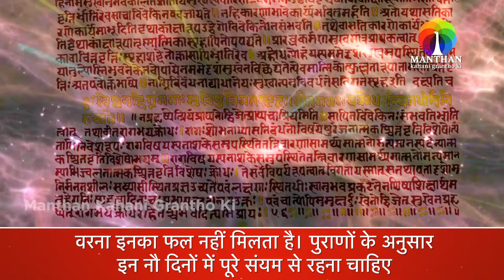Navratri Puja Vidhi at Home | Navratri Vrat Kaise Kare | नवरात्रि | Manthan Kahani Grantho Ki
Navratri Puja Vidhi at Home 2020 | Navratri Vrat Kaise Kare | नवरात्रि 2020
navratri 2020, navratri 2020 kab hai, navratri vrat katha,

दोस्तों व्रत ही तप है। यह उपवास भी है। हालांकि दोनों में थोड़ा फर्क है। व्रत में मानसिक विकारों को हटाया जाता है और उपवास में शारीरिक विकारों को। मानसिक और शारीरिक दोनों ही तरह के संयम का नवरात्रि में पालन करना जरूरी है अन्यथा आप नवरात्रि में व्रत या उपवास ना ही रखें तो अच्‍छा है। व्रत के दौरान कुछ जरुरी बातों का ध्यान रखना चाहिए। मार्कंडेय और देवी पुराण के अनुसार देवी पूजा और व्रत-उपवास, नियम के अनुसार ही करने चाहिए वरना इनका फल नहीं मिलता है। पुराणों के अनुसार इन नौ दिनों में पूरे संयम से रहना चाहिए और इंद्रियों पर नियंत्रण रखना चाहिए। ऐसा करने से आध्यात्मिक और शारीरिक शक्ति तो बढ़ती ही है और मां दुर्गा भी प्रसन्न होती हैं।

0:33  व्रत के दौरान
ध्यान देने योग्य बातें
1:12  पूजन विधि
2:29  व्रत के नियम
3:54  व्रत में संयम
4:37  महत्व

जानिए कैसे करें पूजा और इन खास बातों का रखे ध्यान।

धन्यवाद.

Footage Credits

 durga puja 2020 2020 चैत्र नवरात्रि shardiya navratri 2020